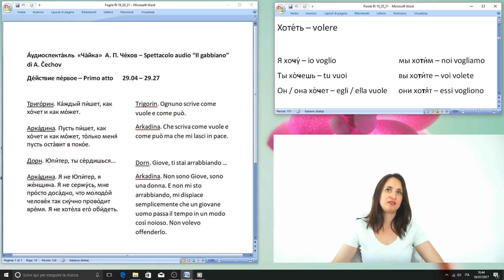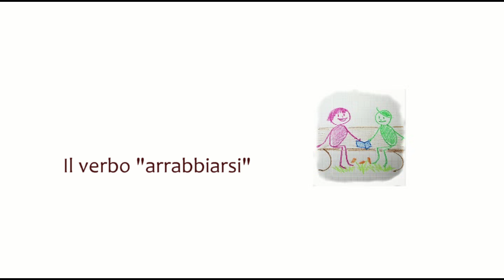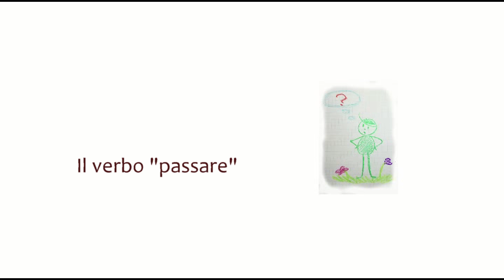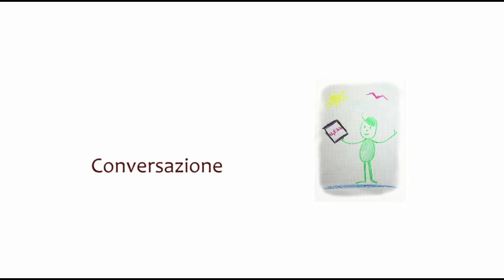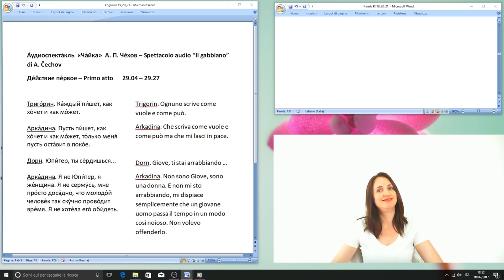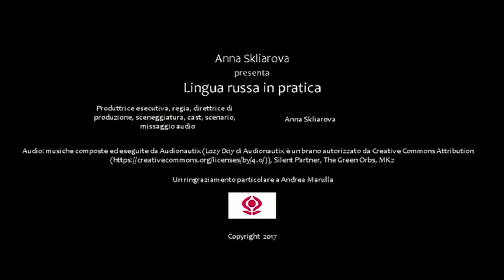21/07/2017 Russo intermedio. A. Čechov “Il gabbiano” (spettacolo audio) – I verbi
“Lingua russa in pratica”: Livello intermedio
In questo video trovi i seguenti argomenti:

- Alcune parole che si possono sentire nell’estratto dal dramma “Il gabbiano” dello scrittore classico russo A. Čechov – analisi della grammatica
- Il paradigma del verbo “volere” («хотеть») al presente
- Il paradigma del verbo “potere” («мочь») al presente
- Il paradigma del verbo riflessivo “arrabbiarsi” («сердиться») al presente
- Il paradigma del verbo “passare” («проводить») al presente
- Conversazione in russo

Qui trovi tutto lo spettacolo audio “Il gabbiano” in originale (1981)

Qui trovi un’altra versione audio teatrale (1971) dello stesso dramma “Il gabbiano”

Qui trovi il testo scritto del dramma “Il gabbiano” in originale

Se hai studiato il russo per 40-60 ore dovresti avere il livello giusto per guardare questo e i prossimi video della serie “Russo intermedio”. Altrimenti puoi rimediare guardando i miei video della serie “Russo base”. Ecco il mio primo video per i principianti